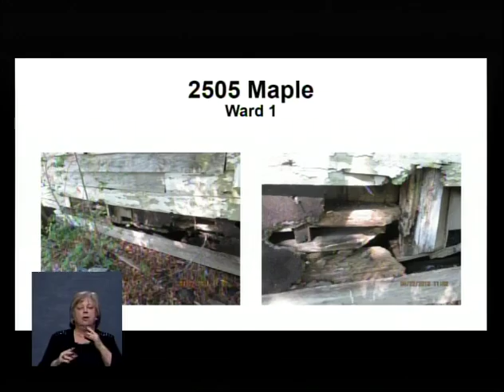May 3, Board of Directors Meeting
City of Little Rock Board Meeting